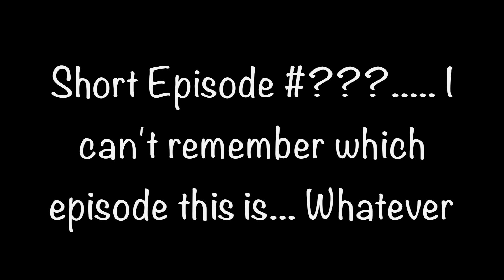Playing with Skeletons... The usual